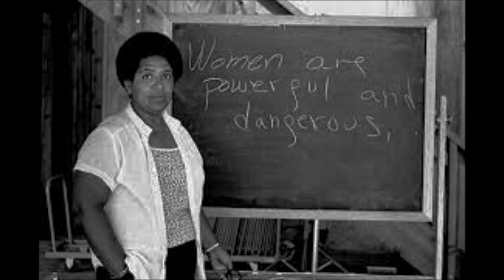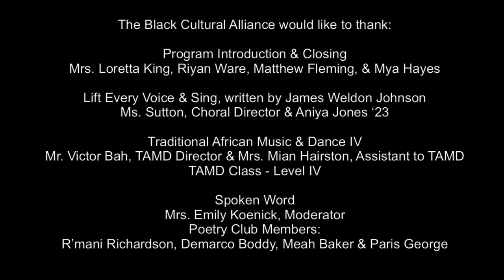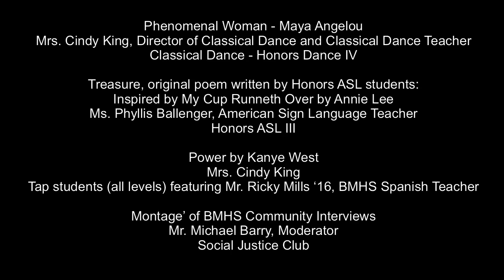BMHS Black History Program